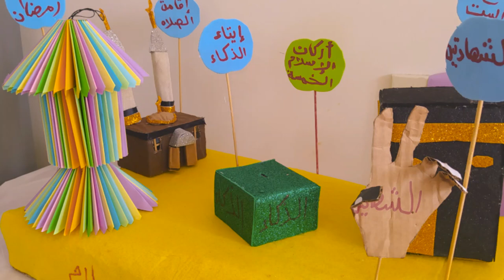اركان الاسلام الخمسة وسائل تعليمية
اركان الاسلام الخمسه
الشهادتان
اقامه الصلاه
ايتاء الزكاه
صوم رمضان
حج البيت

عن طريق وسائل تعليميه
نشاط النهارده
وسيلة تعليمية لتعليم الطفل اركان الاسلام الخمسه
عن طريق عمل مجسمات او رمز لكل حاجه
الكعبه رمز للحج
الفانوس لرمضان
الصندوق للزكاه
المسجد للصلاه
وهكذا
الفكره انك تشاركى الطفل فى الاول حاجه محسوسه وملموسه ومرئيه بالنسباله عن طريق المجسمات وتشرحى ليه بشكل مبسط عن كل ركن بما يناسب سنه
حبيت افيدكم بتجربه دى يارب تعجبكم
دا فيديو مجمع لاركان الاسلام

ودا فيديو عمل الكعبه

اركان الاسلام الخمسه الشهادتان اقامه الصلاه ايتاء الزكاه صوم رمضان حج البيت عن طريق وسائل تعليميه